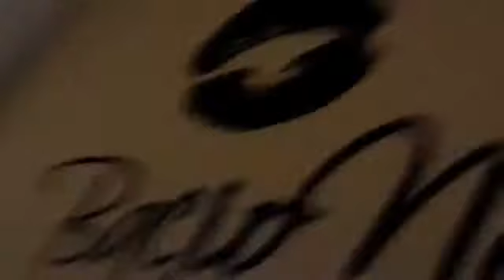Vittorio Cassinesi presenta karaoke al Bacio Nero Trani.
Vittorio Cassinesi presenta karaoke al Bacio Nero Trani. Per info e contatti: 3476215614